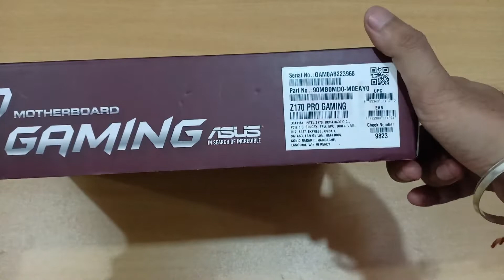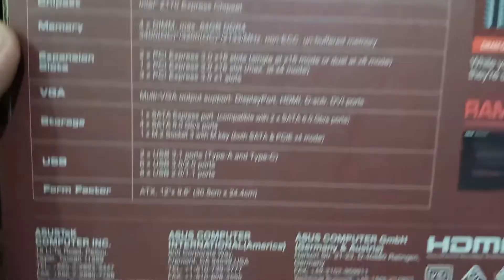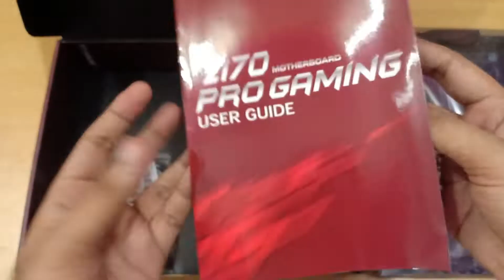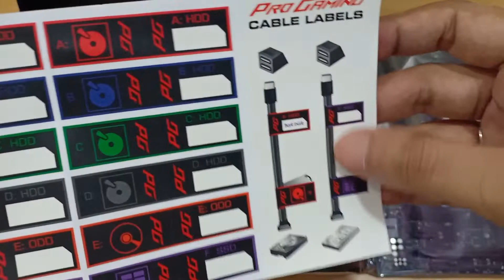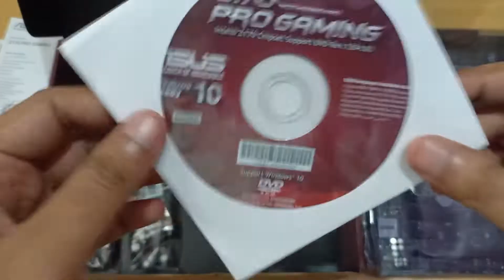Best Gaming Motherboard:- Asus Z170 Pro Gaming Motherboard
Today i am Going to Show you a Best "Gaming Motherboard" for Your Gaming PC. Which is comes From Asus Trusted Brand.
So after comparing on Google Search this one is the Best "Gaming Motherboard" for Your Gaming PC.

Asus Z170 Pro Gaming Mother Board

Thanks...